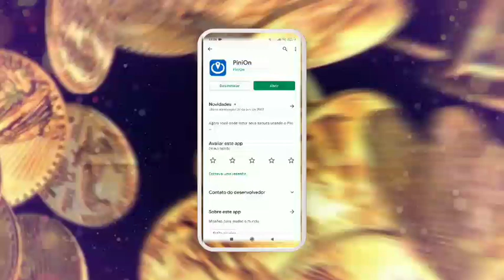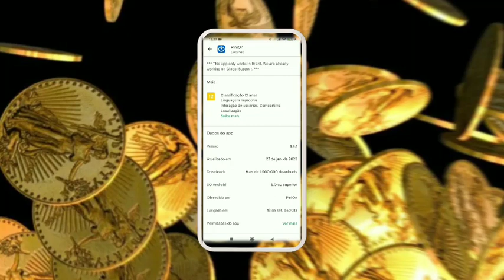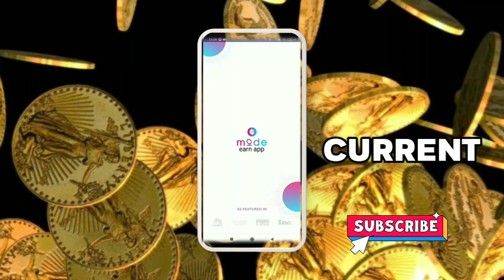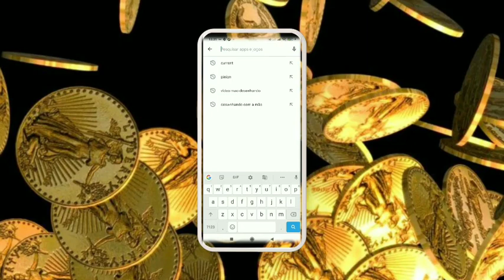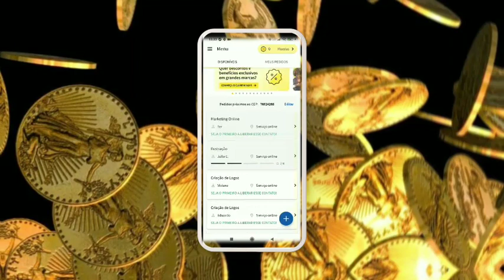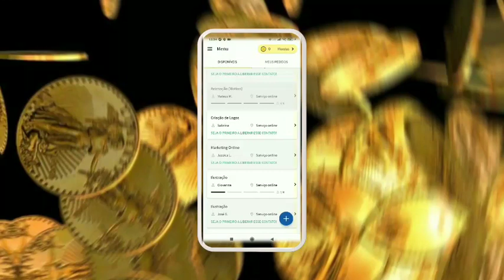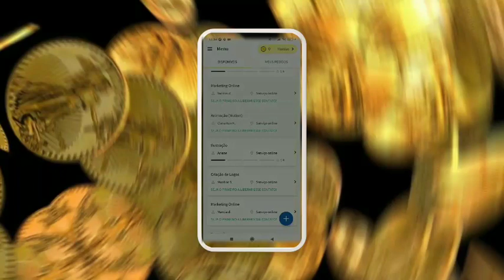3 APLICATIVOS DE RENDA EXTRA PAGANDO ATUALIZADOS 2022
3 aplicativos que estão pagando muito bem ,atualizados ,ganhando de forma simples ,só baixar e completar as missões!